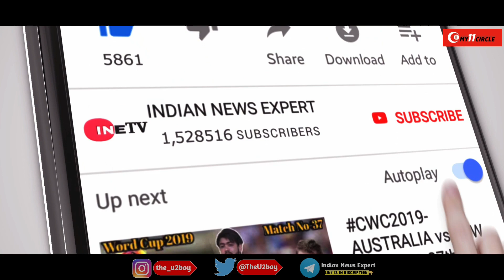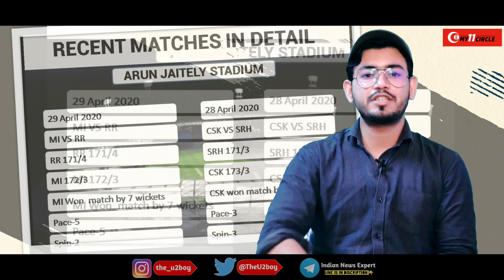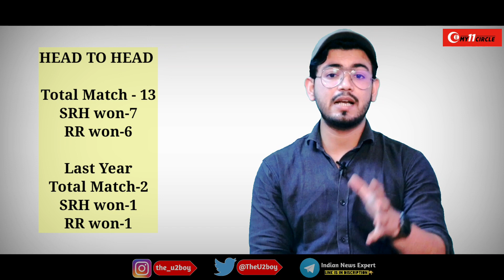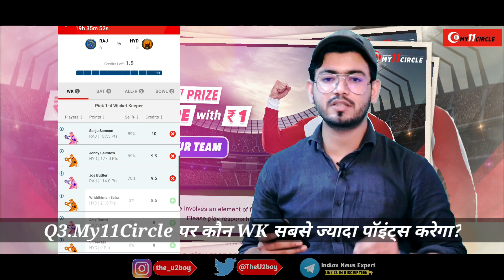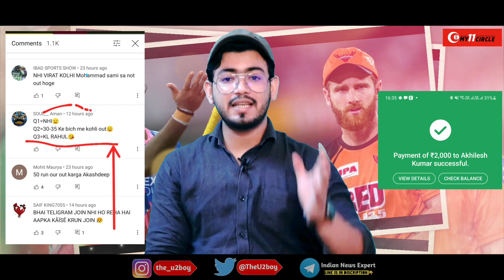IPL 2021-Rajsthan Royals vs Sunrisers Hyderabad 28th Match Prediction,Pre-analysis&Fantasy11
Win Rs. 1 Cr as first prize!!  Beat VVS Laxman & get a chance to win 5X. Hurry, make your team now

ur

topics-
news
politics
current afairs
match prediction and betting tips
cricket news
bollywood news
ETC